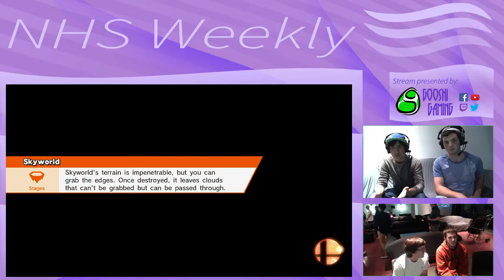NHS Weekly #11: Nicklecat (Greninja) vs Dkdudeman (Peach)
NHS Wekely #11 Round 1
11/7/16
Northville, MI

Support GooshiGaming at:

Twitch.tv/GooshiGaming
Facebook.com/GooshiGaming
Twitter.com/GooshiGaming